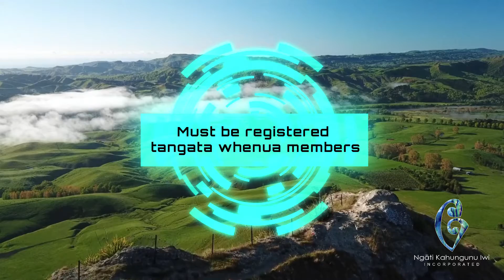NKII Scholarships 2022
Ngati Kahungunu Iwi Inc Scholarships 2022